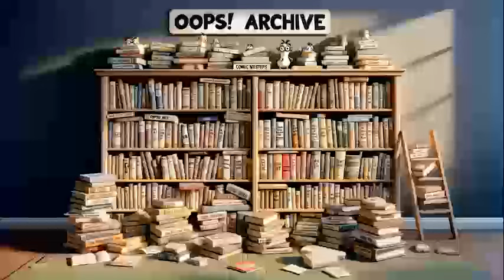YOU IMPOSTOR! Ep 1381 -1400